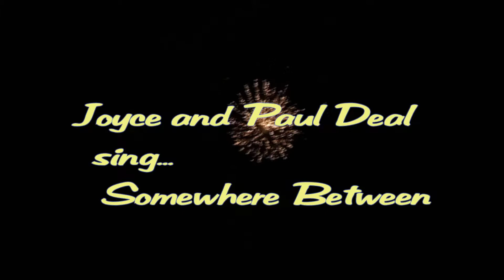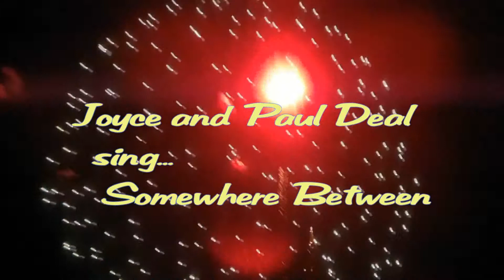2014 01 25 OMS Opry Joyce Paul Deal sing "Somewhere Between"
Joyce and Paul Deal sing "Somewhere Between" for Old men Stories Opry. Filmed and edited by Roland Willits.